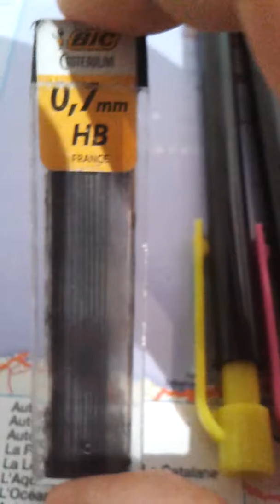Le matériel que je conseil pour le dessin